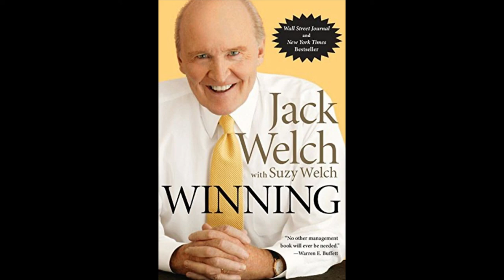Audiobook Introduction - Winning by Jack Welch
Introduction
Winning by Jack Welch with Suzy Welch

Xbox: grantegrante
Apple Game Center: grantegrante